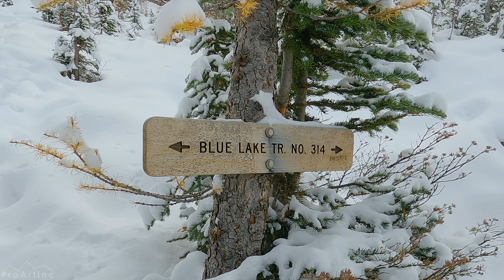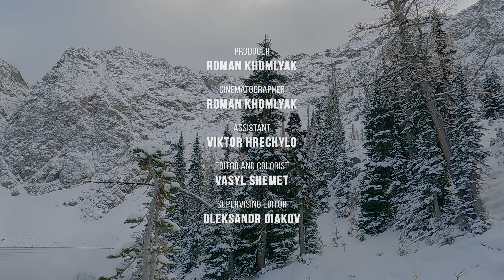4K Winter Forest Walk with Bird Sounds & Calming Music - Hike along the Blue Lake Trail, WA State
2,5 Hours of winter forest walk along the Blue Lake Trail will help you to get an idea of the North Cascades Area during this cold snowy season. Walk through fascinating snow-covered forest, admire the beautiful frozen lake, listen to the peaceful sound of the crisp crunching snow and enjoy peaceful background music and bird sounds.
Blue Lake is a great choice if you are looking for a nice alpine lake destination set against a dramatic mountain cirque. Enjoy winter scenery and explore the most incredible mountain scenery in the North Cascades National Park. Not a place without snow!  Feel relaxed, surround yourself with the beautiful nature of Washington State, and connect with this winter fairy tale right in front of your screen.

Video From: Blue Lake trail, North Cascades Area, Washington State, USA
Video Resolution: 4K UHD
Equipment used: GoPro 9, without Gimbal, stabilization in the camera
Video Type: nature walking tour
Producer: Roman Khomlyak, Pro Art Inc
Cinematographer: Roman Khomlyak
Assistant: Victor Hrechylo
Editor and colorist: Vasyl Shemet
Supervising editor: Oleksandr Diakov

Stay in touch with nature! For a fully immersive experience enjoy this winter walking tour

Enjoy the best views of the cirque across Blue Lake and relax with Nature! The tranquility of winter nature will fill your soul with harmony and peace. Calming sounds of the crisp crunching snow will help you to focus,  restore your inner peace, and get close to nature. Create a cozy atmosphere by using this video and immerse in the amazing world of winter wonderland !
This 4K winter relax video will help you:
1) improve your emotional well-being
2) Find inspiration and relax!
3) Reduce stress and tension
4) Enjoy 3 HOUR of peaceful views and bird sounds!
5) Experience the beauty of Washington hiking trails in the winter
Get closer to nature in your own home! Don’t miss this amazing 4K winter walk and enjoy it whenever you want! For a more relaxing experience, watch this winter forest walk on your Oled TV, Samsung 4K HDR TV, Sony 4K TV, LG 4K TV, etc. Make your place unique and atmospheric by using this 4K relax video as stunning video walls for any gym, waiting room, lounge, office, public space, dental clinic, hospital, nursery house, home, etc.

MB01K9NU77F34BR

Relevant hashtags